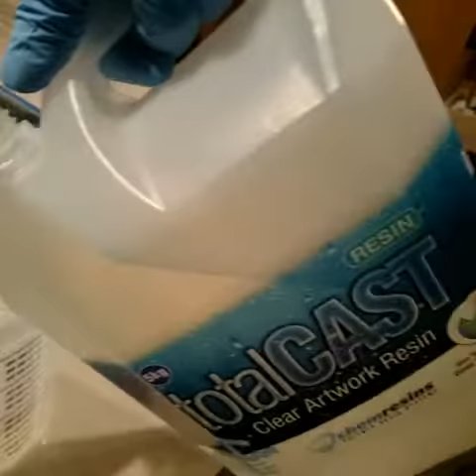Laying down a thick layer of Selenite crystals and pouring a thick coat of totalCAST resin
Fresh coat of totalCAST resin & Selenite crystals happening right now in the studio..